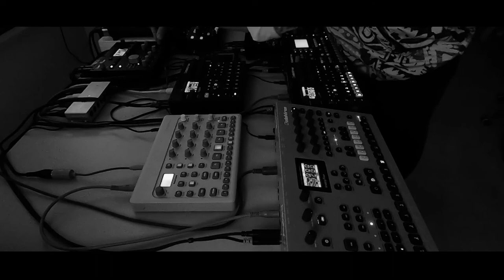Live Jam Techno ▛ Octatrack, Model:Cycles, Digitone, Digitakt, Analog Four, Ottobit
Elektron Live Jam Techno  ▛

Octatrack
Model:Cycles
Digitone
Digitakt
Analog Four
Ottobit
AbletonLive